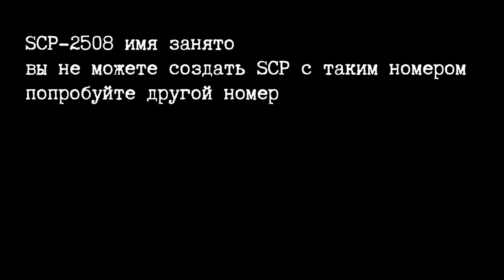SCP-2508 - Томительное ожидание